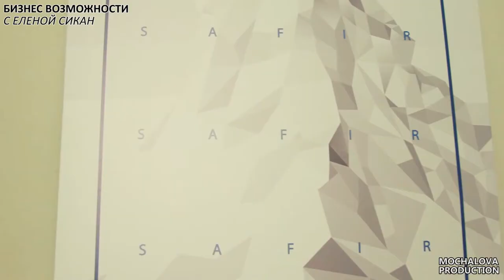Как открыть бизнес в Сингапуре?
Сегодня видео-блоги стали главным трендом корпоративной раскрутки.

Делимся с вами видео-блогом для крупнейшей в столице юридичсекой компании SAFIR Law&Finance.
 В этом выпуске мы поговорим с юристом-международником о бизнес возможностях в разных странах мира.

Смотрите!